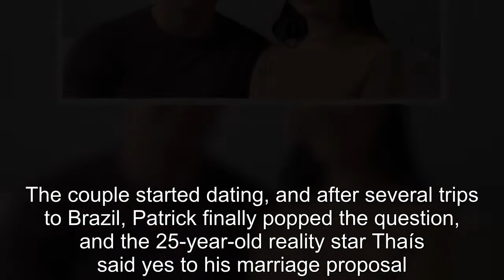90 Day Fiancé: Patrick’s Before & After Weight Loss Photos Shock Fans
90 Day Fiancé Patrick’s Before & After Weight Loss Photos Shock Fans.
90 Day Fiancé:
90 Day Fiance offers a unique look into the world of international dating and matrimony.